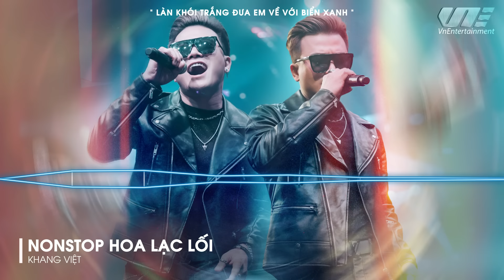NONSTOP HOA LẠC LỐI - Làn khói trắng đưa em về với biển xanh | Nhạc Trẻ Remix Hay Nhất 2023 ♫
Khang Việt Tube là kênh YouTube thứ 2 chính thức của ca sĩ Khang Việt.

© Bản quyền thuộc về Khang Việt và Vn Entertainment.